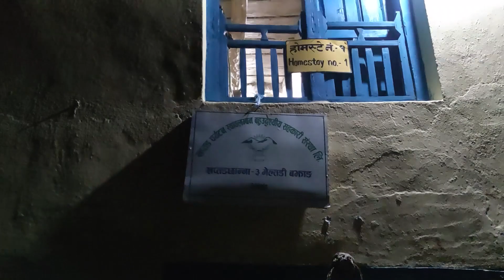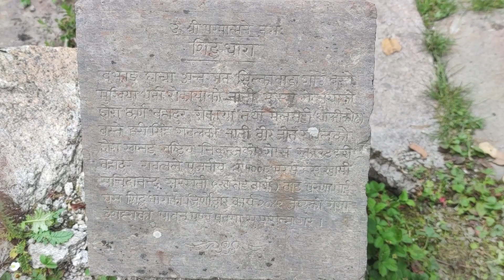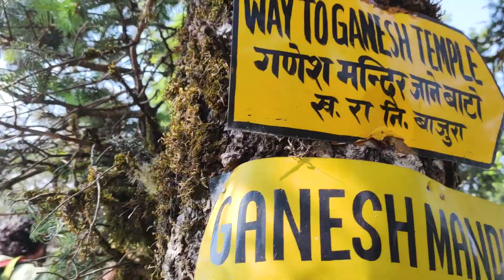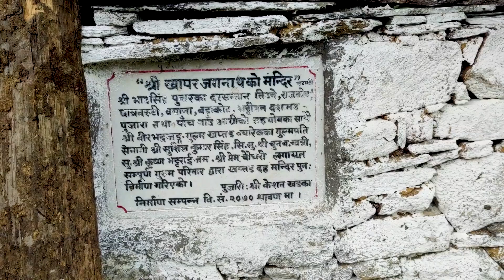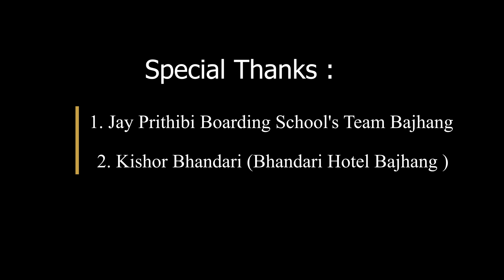Journey to the Khaptad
KHAPTAD
A Hidden Treasure of Far-Western Region

Introduction
Khaptad National Park is the protected area in the far-western region of Nepal. The National Park was established in 1984 and is best known to be the garden of countless herbs. The late Khaptad Swami moved to the area in 1940's to meditate and worship. He spent about 50 years as a hermit and became a renowned spiritual saint. The park is the only mid-mountain national park in western Nepal, representing a unique and important ecosystem. This conservational area is located in the far-west region of Nepal and stretches into four districts; Doti, Achham, Bajhang, and Bajura. The Khaptad National Park covers an overall area of 225 km square (87 sq. mi) of these districts. The park lies at the height of 1,400 m (4,600 ft.) to about 3,300 m (10,800 ft.). The coordinates of the area are 29°16′12″N 80°59′24″E.

Day 1st : Dadeldhura - tamail-Darugau
Day 2nd : Darugau to KNP (Khaptad National Park). Visit nearest destination like Khatpad Baba Ashram.
Day 3rd : Tribeni dham-Sahastraling-Khappar Daha and other Destinations.
Day 4th : Darugau-Tamail(-Chainpur Bajhang) - Dadeldhura
one of the best tourism destination in Sudurpaschim Province